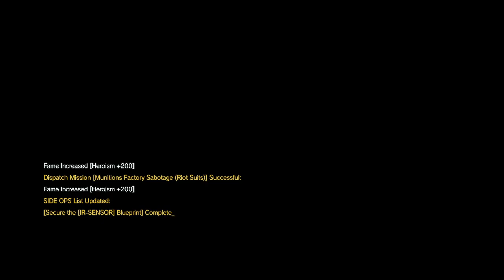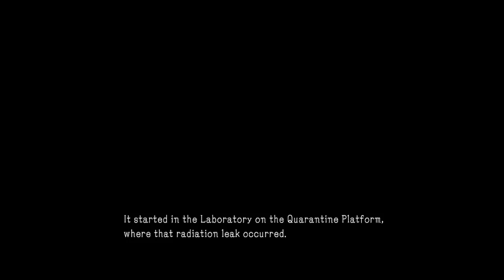Metal Gear 5. Dapatkan Blue Print Pengimbas IR - Bhgn 80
Snake di dalam misi untuk mengambil kertas kerja untuk Pengimbas IR yang dipercayai boleh membantu dalam memudahkan misi mereka di masa hadapan.